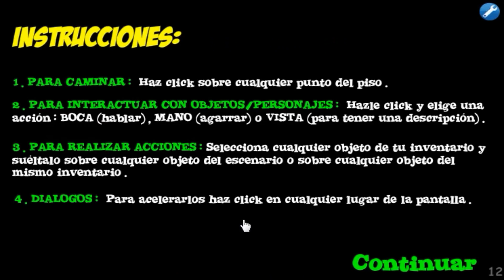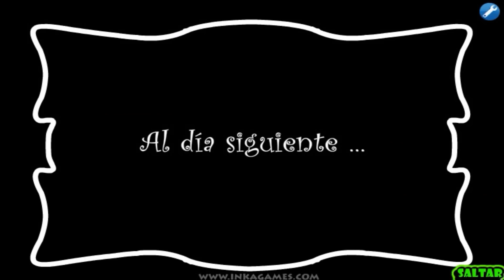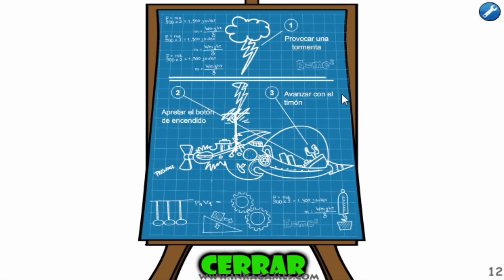Obama y Cody - La Isla Misteriosa: El secreto del capitán Nemo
Hola hermosuras. Hoy volvemos a otro juego de Saw Game, en este caso Obama y Cody: La Isla Misteriosa. ¡Es brutal! :P

Aquí mi lista de reproducción con TODOS los juegos de Jig Trap (Saw Game) que existen ➤ MUAKS.